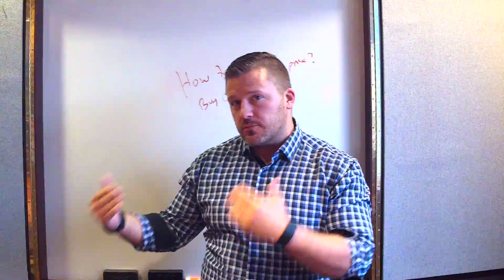How to Avoid Paying Too Much for a House: Negotiating Done Right! - Real Estate Tips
How do I avoid overpaying for a house? Good real estate agents take pride in getting clients the absolutely best deal possible. Mike Novak, Team Leader from The Novak Team at KW Everett, has a few hints so you can up your negotiating game!

And one of the best Tips I could share with you is to tell you when you're searching for a home, first look at what we call comparable properties. Check this video to know more about that!

The Snohomish real estate market is hot right now. It's important to get a foot in the door, especially after we still see multiple offers on a property. But: This doesn't mean you need to pay too much! A little research can go a long way.

Searching for a home in Snohomish County? We are happy to help! Talk to us today, we will ask any questions about the Snohomish real estate market and help you with your dream of homeownership - including negotiating a fair price.

About us: 📜
Buying or selling a home is often on of the largest financial transactions of our clients lives. with so much money on the line, and such a huge life decision, who you work with matters
WE HELP MORE THAN 250 FAMILIES EACH YEAR MAKE A MOVE

About Mike: 📖
Mike grew up in the home building and land development business and has learned real estate from the ground up with these experiences.  He started his career in development, eventually moving into other business ventures that ultimately brought him back to real estate

ADDRESS:
1000 SE Everett Mall Way Suite 201